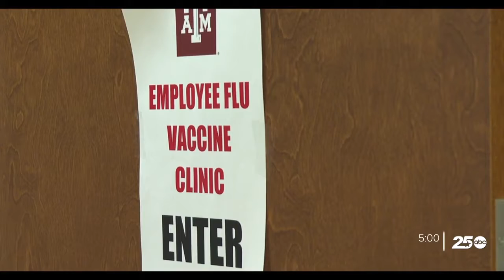Texas A&M medical staff urge the public to get flu shots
"Influenza is an incredibly important disease for us to remember," Dr. Carpenter said. "It affects tens of thousands of people every year, putting them into the hospital. And millions of people across the United States and the world catch the flu.”